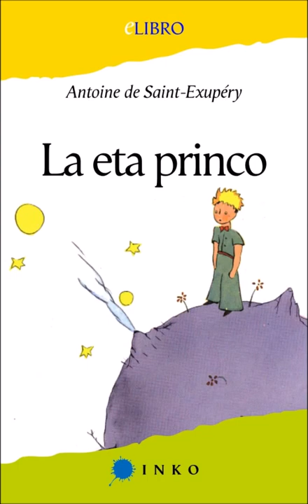[Sonlibro] La Eta Princo (Esperanto), Voĉo: ZHAO Jianping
La Eta Princo (france Le Petit Prince), unue publikigita en 1943, estas la plej fama romano de la franca aviadisto Antoine de Saint-Exupéry kaj unu el la plej vendataj libroj de la mondo. La aŭtoro ĝin verkis dum restado en la hotelo The Bevin House en Long Island, Novjorko. Pluraj versioj de la verko enhavas desegnaĵojn faritajn de li mem. Ĝi estis tradukita el la franca al pli ol 180 lingvoj kaj laŭ taksoj vendiĝis 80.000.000 ekzempleroj ĉirkaŭ la mondo. Ĝi jam estas adaptita al animacio kaj teatro.

Voĉo: ZHAO Jianping

Ĉapitroj:
00:00:00 Dediĉo
00:01:15 I
00:04:54 II
00:10:36 III
00:14:03 IV
00:20:30 V
00:26:08 VI
00:28:00 VII
00:33:54 VIII
00:39:30  IX
00:42:55 X
00:52:30 XI
00:54:54 XII
00:56:18 XIII
01:02:55 XIV
01:08:34 XV
01:14:54 XVI
01:16:55 XVII
01:21:12 XVIII
01:22:05 XIX
01:23:38 XX
01:25:32 XXI
01:35:30 XXII
01:37:40 XXIII
01:38:43 XXIV
01:44:08 XXV
01:50:19 XXVI